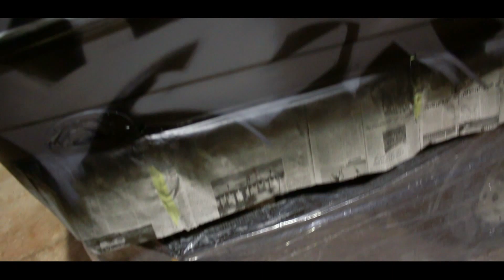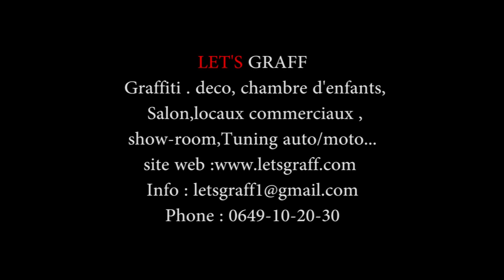Graffiti Bateau LET'S GRAFF Casablanca (full HD)